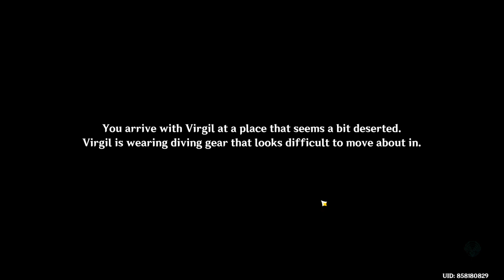World Quest Aqueous Tidemarks 1/2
Had to stop mid game coz my McDonalds arrived. lmao! limaw!